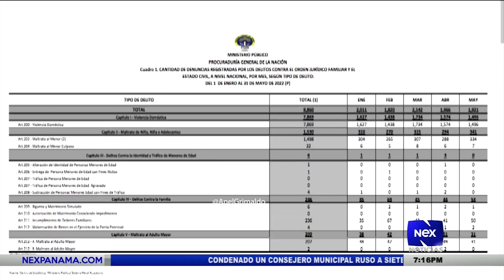20% de los hombres es maltratado por mujeres